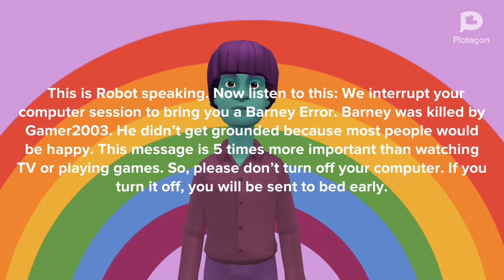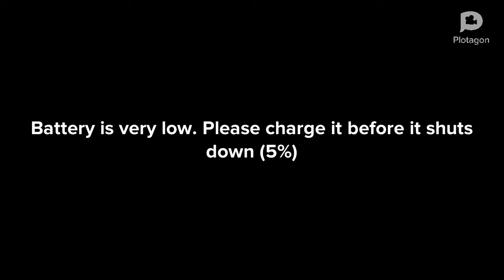Barney Error 34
Please Comment And like Favourite